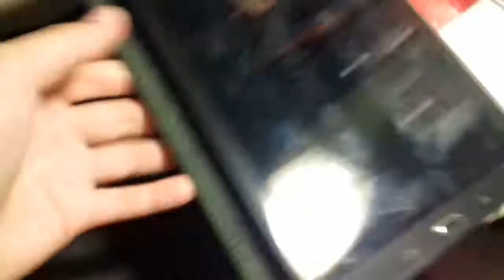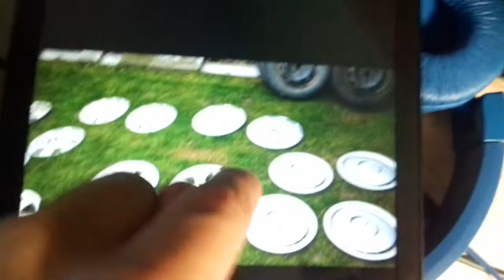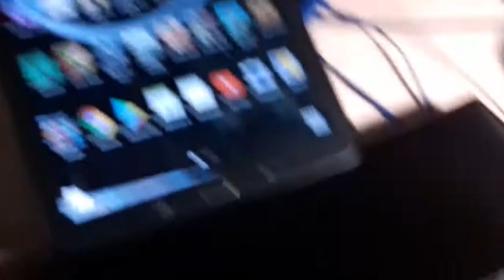Mój nový tablet